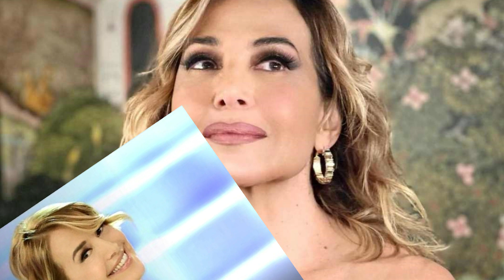BARBARA D’URSO SVELATI SEGRETI DI PIER SILVIO BERLUSCONI DOPO LICENZIAMENTO DA MEDIASET!(SHOCK)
❗IMPORTANTE❗
Se vuoi che rimuova qualsiasi cosa presente nel  video, invia un'e-mail a:

In questo video esclusivo, esploriamo l'incredibile verità dietro il licenziamento di Barbara D'Urso da "Pomeriggio 5", svelata dalla stessa conduttrice in una recente intervista mozzafiato. Barbara si mostra più risentita che mai e fa delle rivelazioni che hanno scatenato l'ira della dirigenza di Mediaset.

 Scopriremo i segreti celati di Piersilvio Berlusconi, che hanno portato a una drastica decisione da parte del gruppo Mediaset. Barbara condivide dettagli sconvolgenti sul suo licenziamento, rivelandosi vulnerabile e tradita, e svela come la sua vita sia stata colpita dal repentino atto di disoccupazione.

 Attraverso questo video, ripercorriamo la carriera di Barbara D'Urso, una delle conduttrici più longeve e di maggior successo della televisione italiana. Nonostante gli scandali e le sfide, ha sempre saputo mantenere il suo affezionato pubblico. Il suo addio a "Pomeriggio 5" rappresenta un momento epocale per la TV italiana, con diverse teorie riguardo alle ragioni del licenziamento.

Sei pronto a scoprire cosa ha portato all'addio di Barbara a uno dei programmi più amati dal pubblico? Un video imperdibile che ci svela la verità dietro le quinte della televisione e il futuro incerto per una delle icone più influenti del piccolo schermo italiano. Non perderti questa esclusiva inchiesta su "Barbara D'Urso: L'Incredibile Verità dietro il Licenziamento da Pomeriggio 5"! Grazie per il tuo supporto!